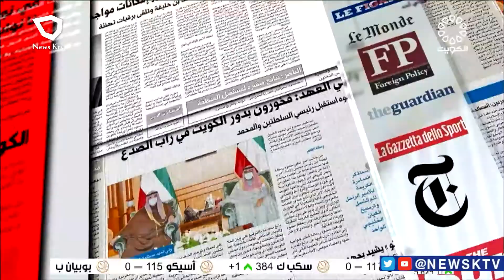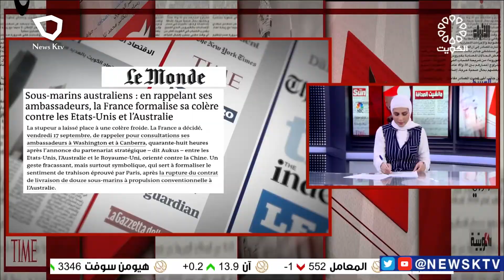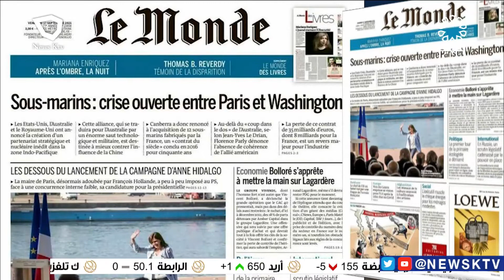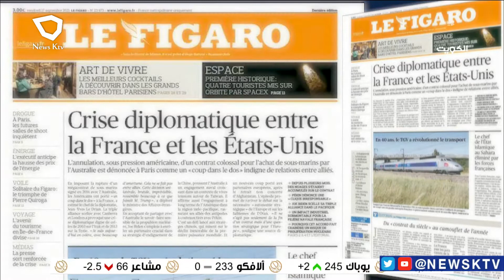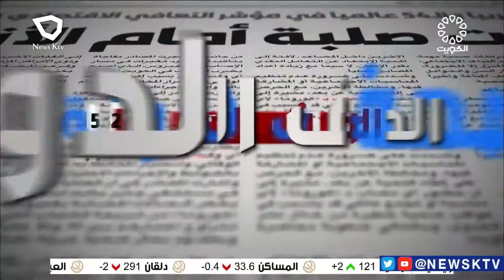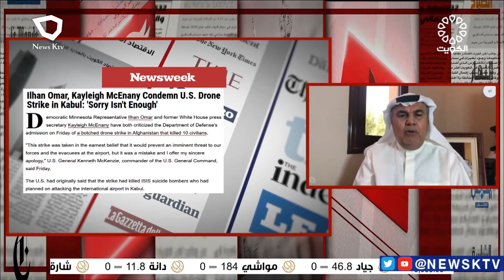برنامج مانشيت الصحافة.. جولة في أبرز أخبار الصحف - حسين عبدالرحمن - إعلامي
برنامج مانشيت الصحافة.. جولة في أبرز أخبار الصحف - حسين عبدالرحمن - إعلامي وصحفي